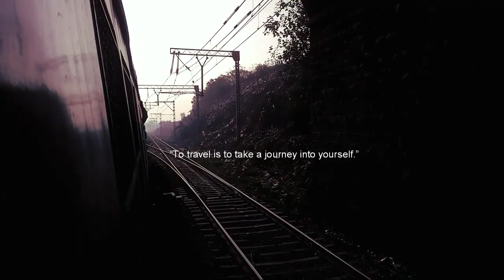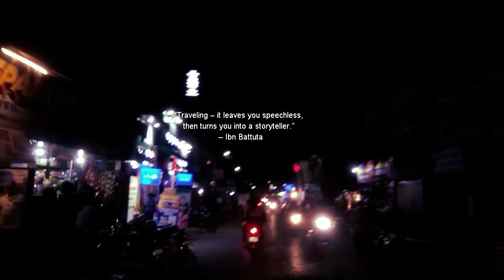A day in Pune - exploring the city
I believe traveling is something that is not about destinations. It's about exploring and experiencing different places around you. So I spend a day exploring Pune by myself.